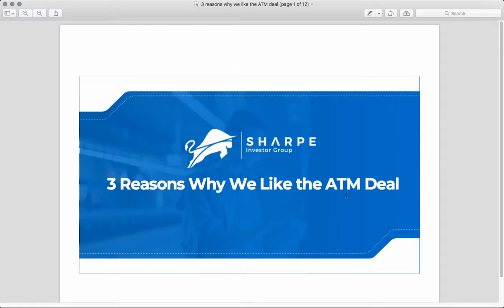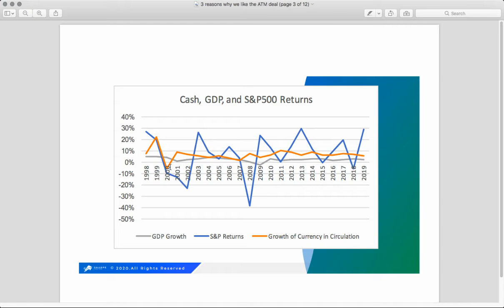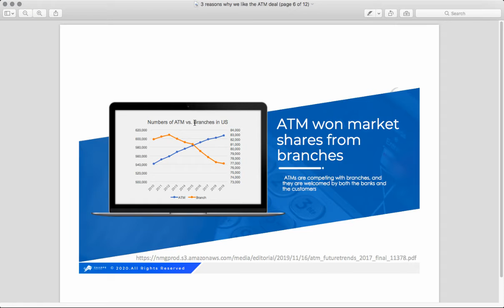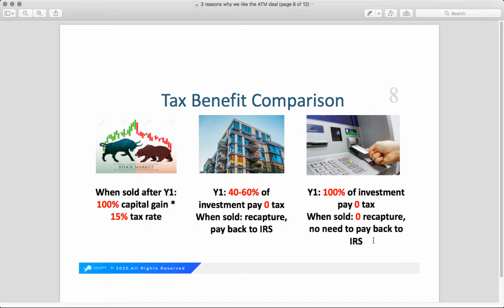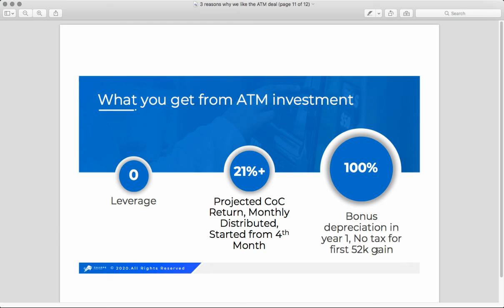3 Things We like the ATM Deal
This is a 5 minutes quick overview why I like the ATM deal